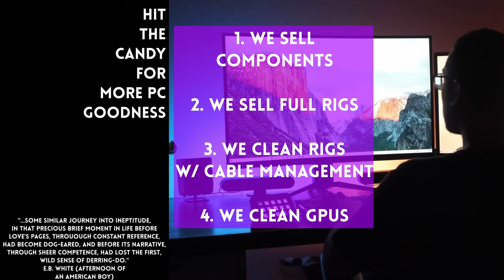I called a girl and it didn't go well 💔